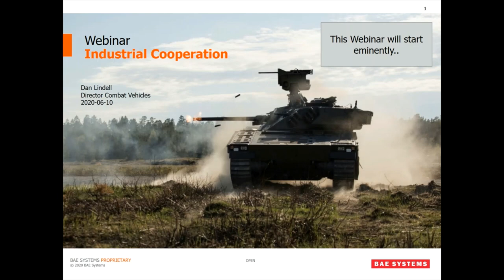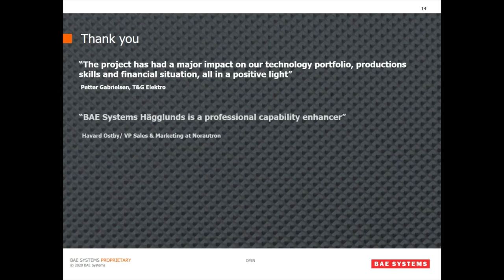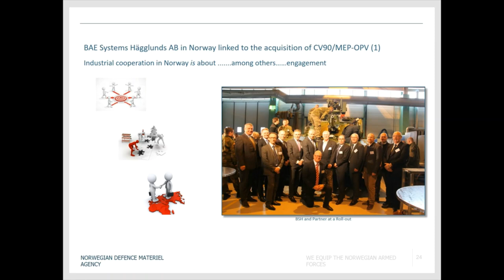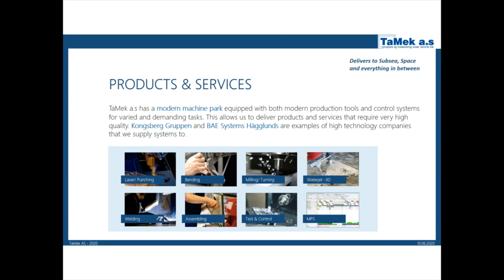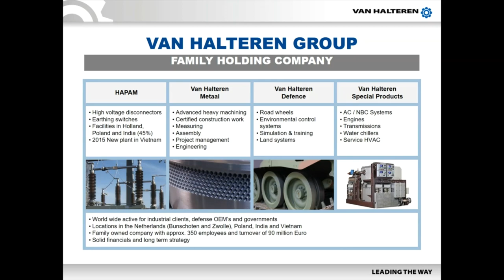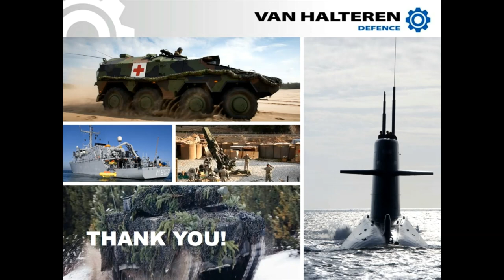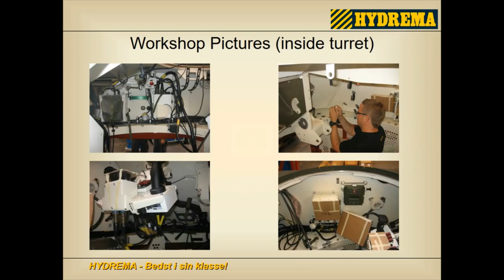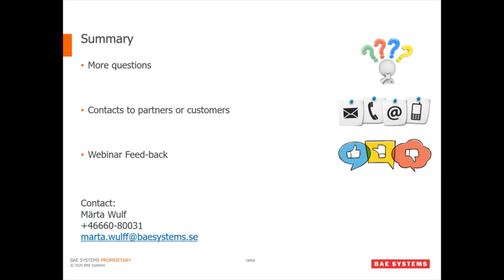BAE Systems Hägglunds Industrial Cooperation Webinar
How we became the most successful Industrial Cooperation facilitator.
Want to know more about our IC set-up? Listen in on our valued partners and customers describing the benefits of cooperating with BAE Systems Hägglunds.